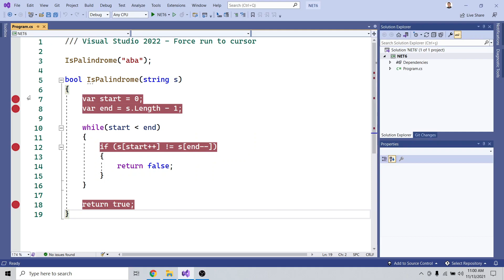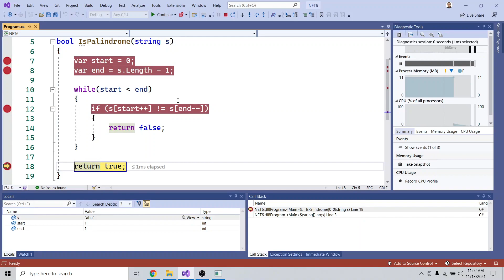Visual Studio 2022 Yenilikleri - Force run to cursor👉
Visual Studio 2022 ile gelen yeni özelliklerden biri de "Force run to cursor" kavramı.

Force run to cursor'ın mantığı şu, kodunuzu debug ederken belirli bir breakpoint'e gelmek için kodunuzu zorlayabiliyorsunuz.

Yani bir satırdan başka bir satıra gitmesi için, arada başka breakpoint'ler olsa bile onlarda durmadan "bu satıra gitmeye zorla" şeklinde komut verebiliyorsunuz. Visual Studio 2022'den önceki versiyonlarda, ya aradaki breakpoint'leri kaldırmak gerekirdi, ya da "continue" seçeneği ile teker teker o breakponint'leri geçmek zorunda kalırdınız.

Bunu yapmak için debug mod'ta gitmek istediğiniz satıra sağ tıklayıp "Force Run To Cursor" diyerek, veya o satırın üzerine gelip "Shift" butonuna basarak gelen 2 yeşil ok tooltip'i ile bu özelliği kullanmak mümkün.

Özellikle karmaşık kodlarınızda bir çok breakpoint'te durmak yerine veya onları bir şekilde teker teker geçmek yerine bu özelliği kullanabilirsiniz.

Destek